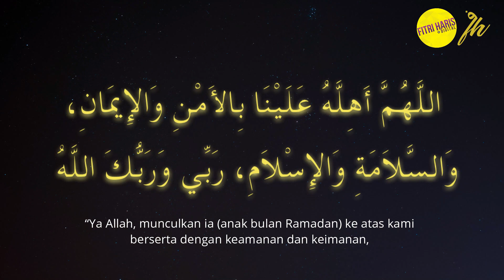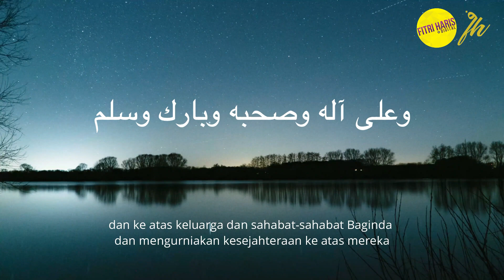Doa Menyambut Ramadan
Daripada Abu Hurairah RA bahawa Nabi SAW bersabda : Sesiapa yang berpuasa Ramadhan kerana iman dan ketaatan kepada Allah, serta mengharapkan keredhaannya, akan diampunkan semua dosanya yang telah lepas.

(Hadith Riwayat al-Bukhari dan Muslim)